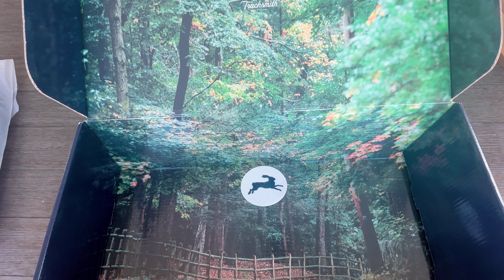Tracksmith Olmsted Pack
Unboxing the Tracksmith Olmsted Pack / backpack.